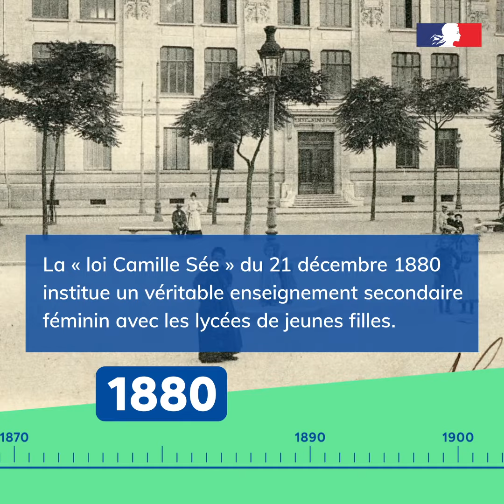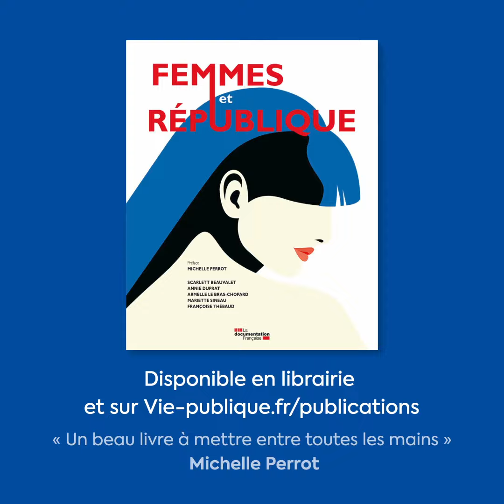Femmes et République - Chronologie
📕 "Femmes et République" est un beau livre édité par La Documentation française.
Il convoque six autrices, historiennes et politologues, et livre un récit passionnant sur la place des femmes dans la République en France depuis la Révolution française.
Comment ont-elles pris part à la vie politique et sociale ? Comment ces citoyennes sans citoyenneté se sont-elles inscrites dans la longue marche vers la reconnaissance de leurs droits civils et politiques ? Quels ont été les combats et qui les a menés ?
Trois grands axes rythment la réflexion des auteures, historiennes et politologues : l’histoire de la conquête des droits républicains, de la Déclaration des droits de la femme et de la citoyenne d’Olympe de Gouges à l’obtention du droit de vote en 1944 ; l’affirmation après-guerre des femmes sur la scène politique, jusqu’à la quête d’un exercice paritaire du pouvoir ; les représentations et l’imagerie dans l’art politique, dont Marianne est le symbole le plus connu.
Cette composition richement illustrée donne la parole aux militantes, aux femmes politiques et d’influence, à travers des portraits et des discours marquants qui ont émaillé leurs conquêtes, de Maria Deraismes ou Jeanne Deroin à Christiane Taubira, en passant par George Sand, Cécile Brunschvicg ou Simone Veil.
Plus de 200 photographies font la part belle aux œuvres des graveurs sous la Révolution, des peintres, des illustrateurs et caricaturistes du XIXe siècle, des photographes et des street-artistes contemporains.

Michelle Perrot, qui a préfacé ce beau livre a dit :

    "Entre la République et les femmes, il y a une alliance objective : faire que les “droits de l’homme” deviennent ceux de tous les êtres humains. […] L’ouvrage dessine une fresque qui devrait intéresser un vaste lectorat, intrigué par le silence de la République sur les femmes. Un beau livre à mettre entre toutes les mains."